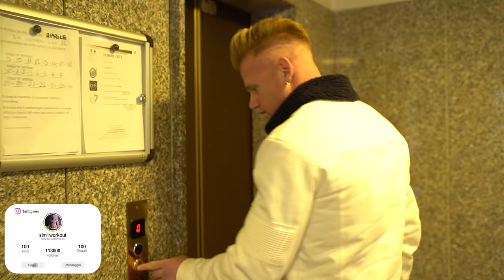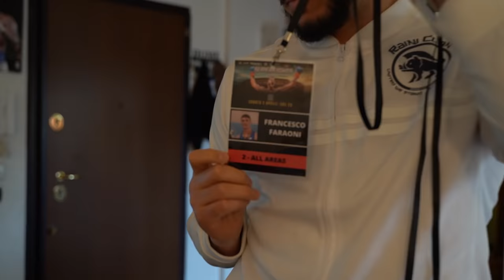MATTIA FARAONI VINCE PER KO! 😱🥊 Ma cosa è successo dopo..?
Mattia Faraoni vince il match di Kickboxing per KO contro Vadim Feger! 🥊
In questo video vedrete TUTTO! Dalla mattina a casa di mattia, ai pugili negli spogliatoi, backstage, riscaldamento, pre e post match, pubblico, dichiarazioni e opinioni a caldo.
IMPORTANTE: Il video integrale dei match sono su DAZN, quindi andate anche lì per vederli!

➡️ MYPROTEIN (Fino al 60% con il codice SIM da questo link)